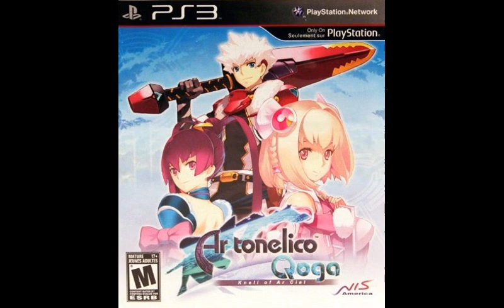Sound Test Unlocked! Best VGM 272 - EXEC_COSMOFLIPS/. (Ar tonelico Qoga: Knell of Ar Ciel)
A non-ranked list of my favorite video game music.
*Originally unlocked September 29, 2017*

Game:  Ar tonelico Qoga: Knell of Ar Ciel [2011]
Track:  EXEC_COSMOFLIP/.
Composer(s):  Ken Nakagawa, Kazuki Yanagawa
Vocals Performed by:  KOKIA